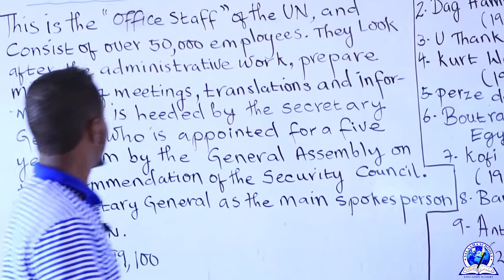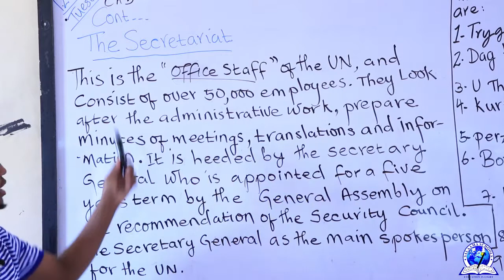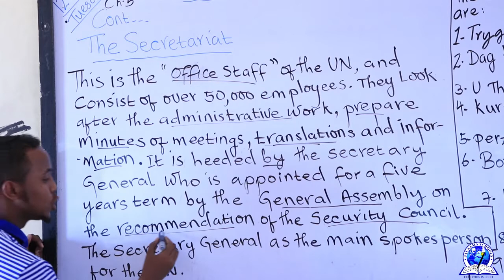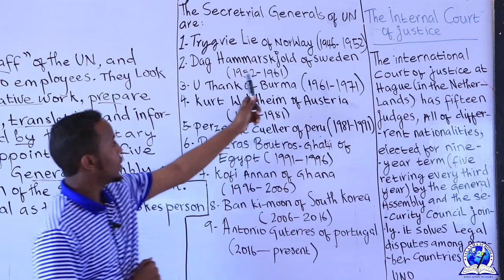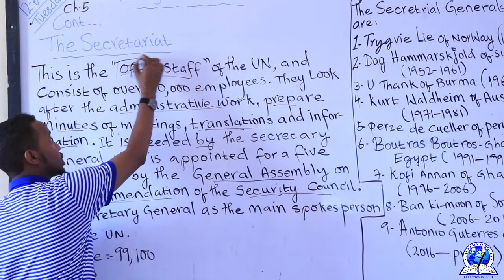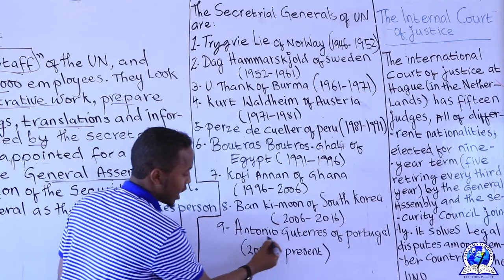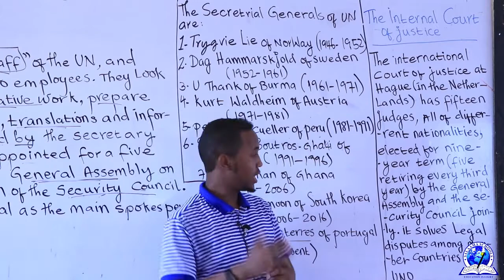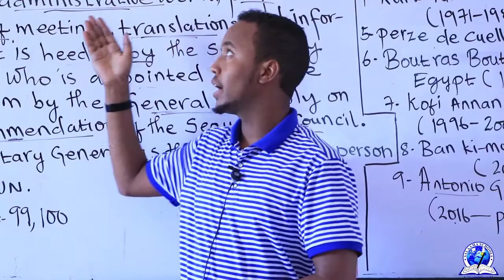CLASS 8 II SOCIAL II CHAPTER 5 II INTERNATIONAL ORGANIZATIONS II LESSON 3